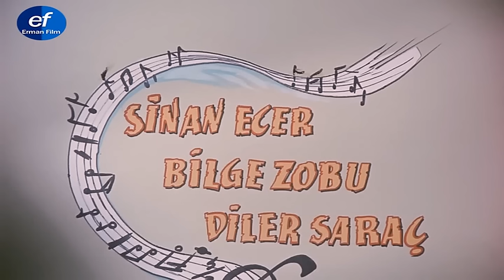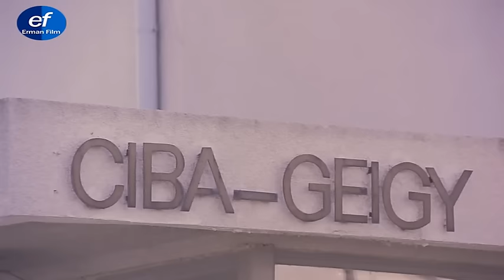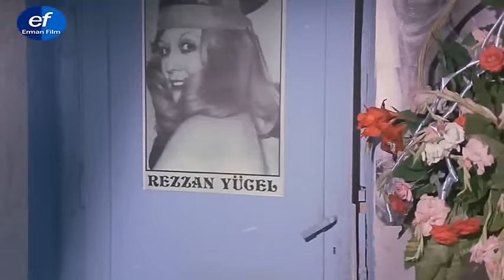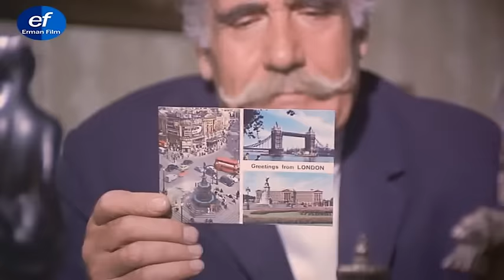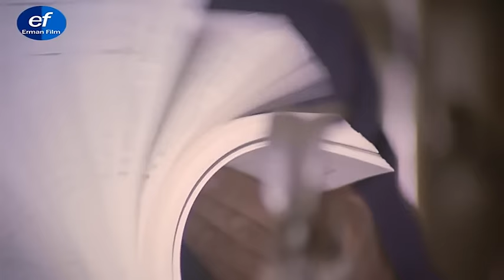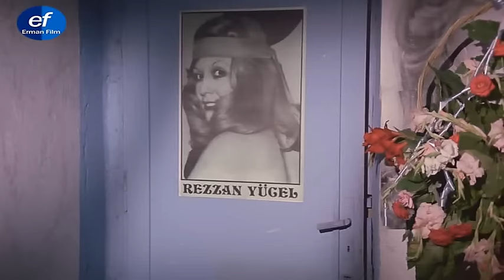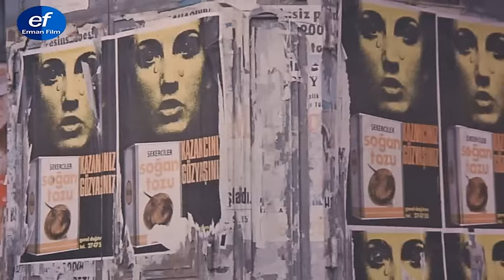Baba Bizi Eversene Türk Filmi | FULL | BARIŞ MANÇO | MERAL ZEREN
Baba Bizi Eversene; 1975 yapımı başrollerinde Barış Manço ile Merel Zeren'in yer aldığı Türk filmidir.

Film, iki gencin evlenebilmek için söyledikleri bir yalan yüzünden yaşananları konu alır. Mahir, bir ilaç fabrikasında çalışan genç ve başarılı bir adamdır. Fabrikanın sahibi Fazıl Bey’in kızı Sevim ile Mahir geçmişte bir aşk yaşamışlardır. Bu nedenle Fazıl Bey, Sevim’i Mahir’den uzaklaştırmak için yurtdışına göndermiştir. Bir süre yurtdışında kalan Sevim’in dönüş vakti gelmiştir. Bu sırada Fazıl Bey’in küçük oğlu Erol’un başı derde girer. Erol, bir barda çalışan Şermin’le ilişki yaşamıştır. Şermin hamile olduğunu söyler ve bebeği Erol’a bırakarak kaçar. Erol bebeği birkaç gün evde saklar, ancak sonunda Sevim’e yakalanır. Sevim, Erol’u düştüğü zor durumdan kurtarmak için bir plân uygulamaya karar verir. Bu plân öte yandan Mahir’le Sevim’in kavuşmasını da sağlayacaktır.

Baba Bizi Eversene filmi oyuncuları; Barış Manço, Meral Zeren, Hulusi Kentmen, Serpil Nur, Sinan Ecer, Bilge Zobu.

Yapımcılığını Hürrem Erman'ın yaptığı Baba Bizi Eversene filminin yönetmeni Oksal Pekmezoğlu'dur.